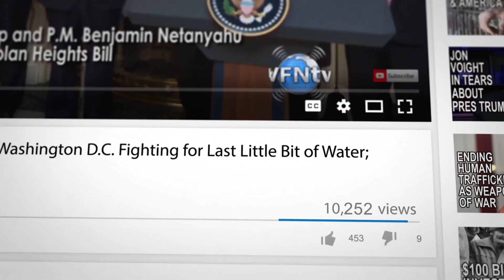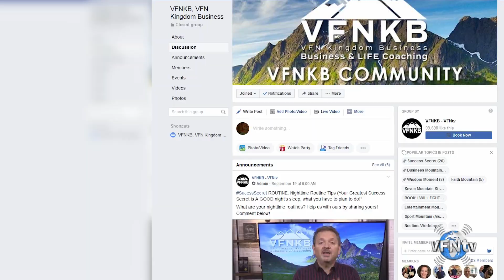John Newlin shares about His Son & How We Must LISTEN to the LORD